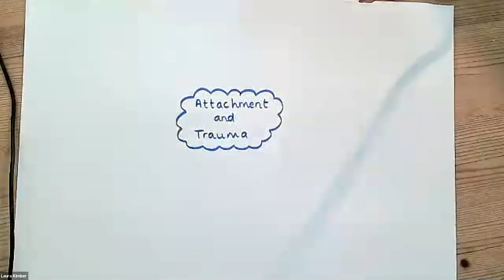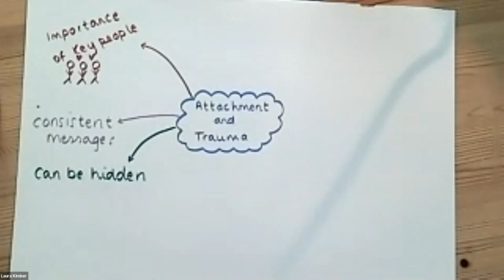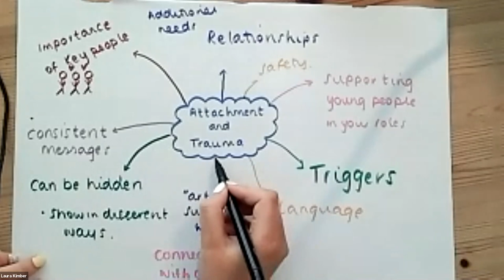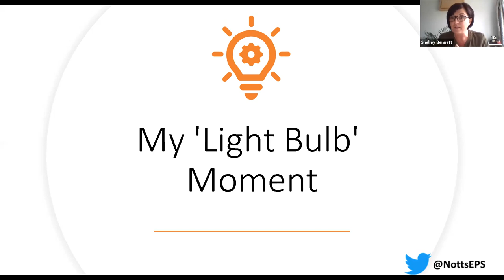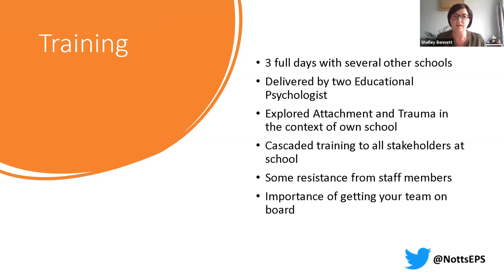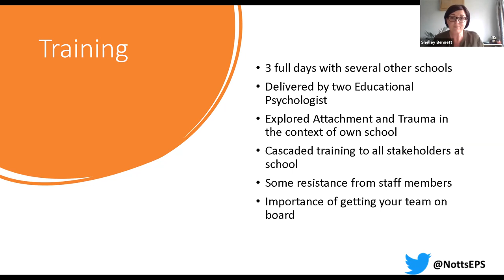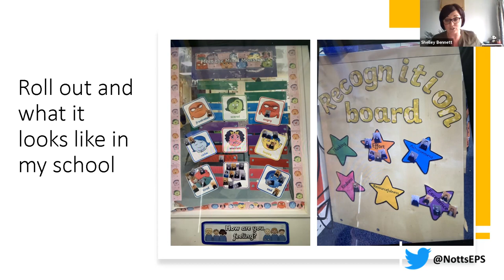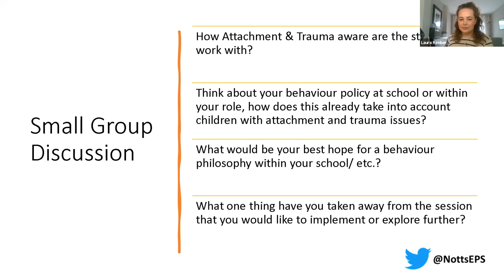Becoming Attachment Aware and Trauma Informed: What does this look like in Nottinghamshire?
Conference Workshop from Shelley Bennett, John T Rice Infant and Nursery School and Laura Kimber, Nottinghamshire Educational Psychology Service. Doing What Matters: Relationships that Count (Virtual Conference) 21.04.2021, hosted by Nottinghamshire County Council Virtual School and Nottingham Trent University.